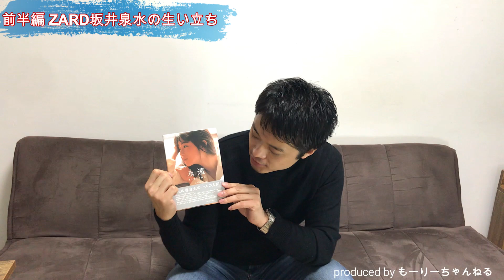ZARD坂井泉水さんの生い立ちからデビューまでの秘話を語ってみた（前半編）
Beingアーティストをフォーカスしたチャンネルです。
B’z・WANDS・ZARD・T-BOLAN・DEENを中心に過去から最新の情報まで配信中！

【チャンネルの目的】
僕のチャンネルを通じて、2つのことを伝えたいと思っています。

☆Beingの魅力や素晴らしさ☆
☆Beingアーティストの最新情報☆

もーりー　大阪出身30代
Being ファン歴30年以上、昭和・平成・令和ずっとBeingばかり聴いてます。
生まれた時から両親の影響でBeingファンになり、音楽を聴く毎日。
現在は自ら事業を経営しながら、元アイドルのYouTubeもプロデュース中。